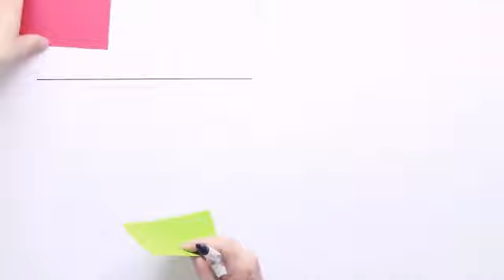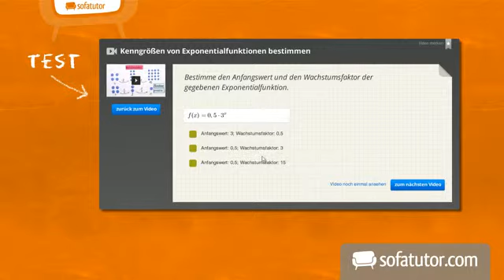Schaltungen von Widerständen | Physik | Elektromagnetismus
Inhalt:
"Reihenschaltung"
"Parallelschaltung"
"Widerstand"
"Ohmsches Gesetz"
"Gesamtwiderstand"
"Ersatzwiderstand"
"lösungsverfahren"
"gleichungssystem"
"quadratische Gleichung"
"p-q-formel"
Reihenschaltung

Dieses Physik-Video zum Thema Einführung in die Elektrizitätsleitung gehört zum Themengebiet "Elektromagnetismus".